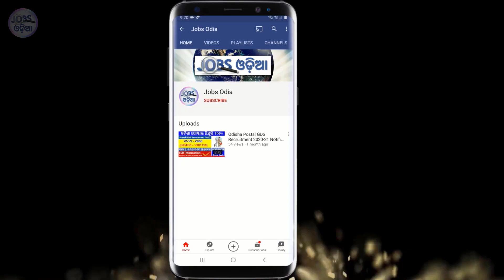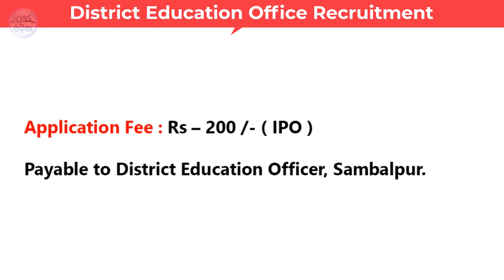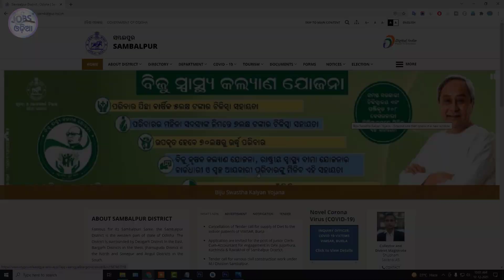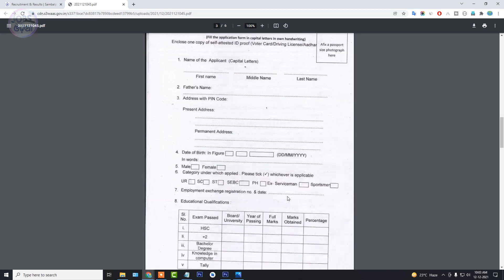Odisha Junior Clerk-Cum-Accountant Vacancy | District Education Office Sambalpur Recruitment 2021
Odisha Junior Clerk-cum-Accountant Vacancy | District Education Office Sambalpur Recruitment 2021 | Odisha Block Level Jobs Vacancy 2021 | Odisha Govt Jobs 2021

Application are invited for the post of Junior Clerk-Cum-Accountant for engagement in OAV, Jujomura, Kuchinda & Rairakhol of Sambalpur District.